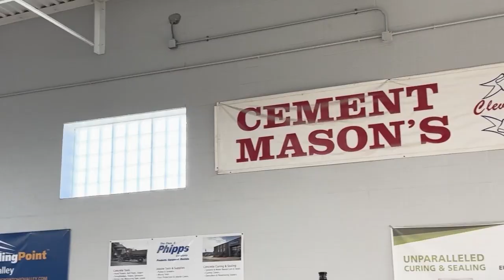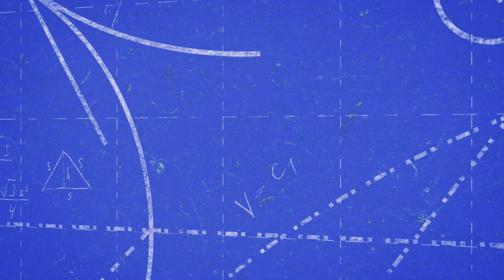"BPOV, Trimble & HP SitePrint at the Cleveland Cement Masons Local 404!"